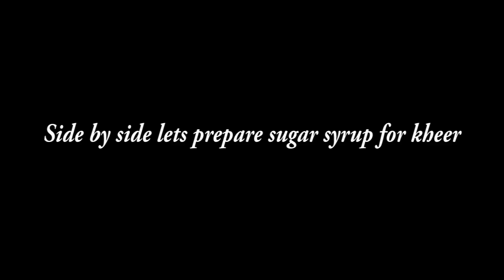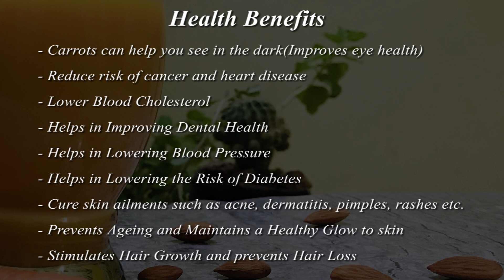Carrot Badam Kheer with health benefits|கேரட் பாதாம் கீர்|good for skin|Easy & healthy summer drink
Carrot Badam Kheer Recipe:

Ingredients:

Carrot - 500gm
Sugar - 400gm
Milk - 1litre
Badam Mix Powder - 100g
Cashew /Almond/ Pista  - 10
Water

we thank you from our hearts.

- mojoh vlogs